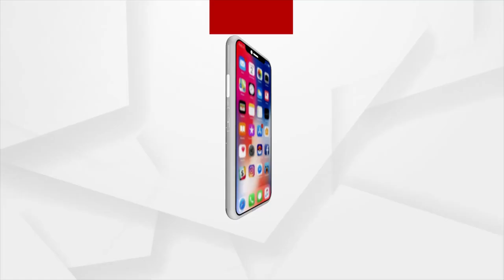Pride of Odisha | Sarala Manishara Birala Kahani | Dinabandhu Maharana| EP-8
Pride of Odisha | Sarala Manishara Birala Kahani | Selfless Service To Uplift UnderPrivileged Adivasis | Dinabandhu Maharana | EP-8